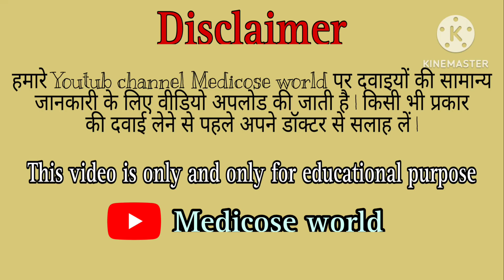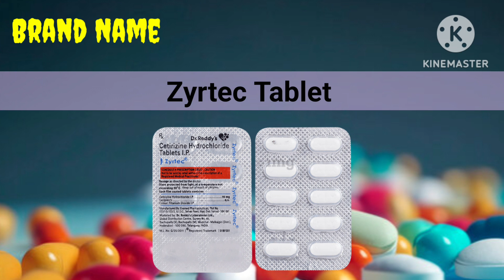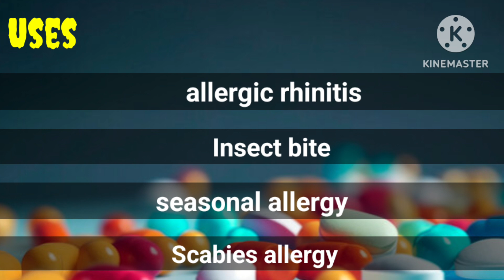Cetirizine tablet / Brand name, Uses, Side effects, Doses / Cetirizine hydrochloride 10mg tablet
Cetirizine Tablet uses in hindi | Brand Name, Uses, Side effects & Doses | Cetirizine hydrochloride 10mg tablet

Cetirizine is an antihistamine medicine that helps the symptoms of allergies | Cetirizine hydrochloride tablet is used to treat allergic rhinitis , insect bite , urticaria , watery eyes & runny nose |

दोस्तों हमारे चैनल पर दवाईयों से संबंधित जानकारी प्राप्त कराई जाती हैं किसी भी दवाई का सेवन करने से पहले डॉक्टर से सलाह जरूर लें |